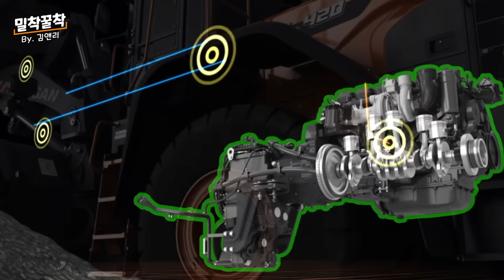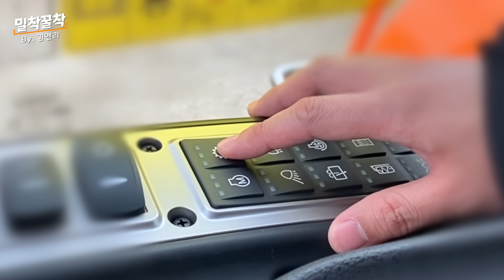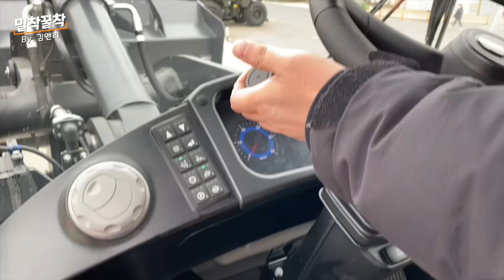[밀착꿀착] 건설기계 상식 UP!! 6분만에 휠로더가 무엇인지 알아보기! How to Operate a Wheel Loader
휠로더가 어떤 일을 하는 장비 인지, 기본 구조, 작동 방법을 설명합니다.
불도저와 휠로더가 어떤 차이가 있는지와, 휠로더의 특별한 조향방식도 설명 하였습니다.

This is a video of the basic structure and operation of the wheel loader(Front End Loader, Bucket Loader, payloader). Easily explain what parts of the machine are made up of, how to drive and how to operate.

[밀착꿀착] by 김앤리 는?
건설기계 요모조모를 Kim & Lee가 함께 밀착취재해 소개합니다.
매일매일 현장에서 땀흘리고 열과 성을 다하고 계신 여러분을 응원합니다!

1편 :  33M 철거장비 80톤 DX800LC-7 데몰리션!! 017 초미니 굴착기와 크기 비교

7편 : 굴착기한테 혼났습니다. 조심하세요. (두산 굴착기 어라운드뷰, 후방감지센서 소개)

12편 : 굴로사TV 라이브방송 현장 취재! (21년형 굴착기 소개 방송 메이킹 필름)

20편 : 소형굴착기의 안전사양! DX55(MT)-5L, DX55W-5L 어라운드 뷰 모니터 및 후방 감지 센서

21편 : 몸무게 무려 100톤! 두산 신기종 DX1000LC-7 최초 리뷰! (1편), 미니 굴착기와 크기 비교!